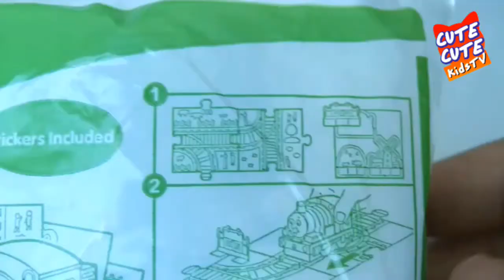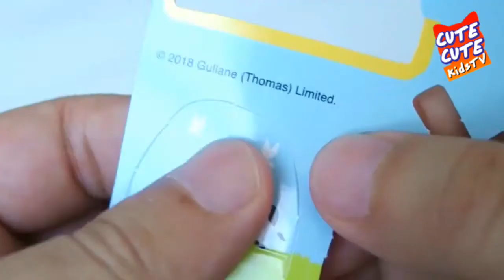McDonald Happy Meal Thomas & Friends Percy Toy Mainan Februari 2018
McDonald Happy Meal Thomas & Friends Percy Toy Mainan February 2018

Hope you like our videos, ENJOY! =D